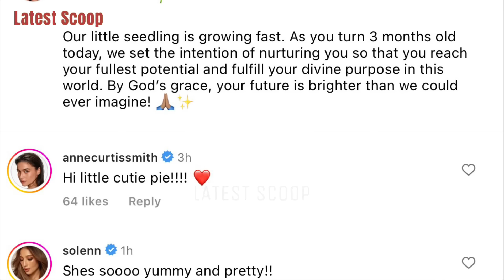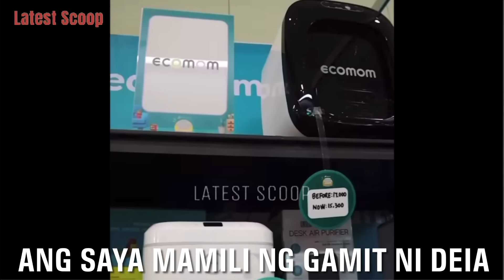DEIA AMIHAN CALZADO WINTLE 3RD MONTH 😍 LITTLE IZA ANG KANILANG PRINSESA NI BEN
~ from Instagram account of: @izacalzado @benwintle